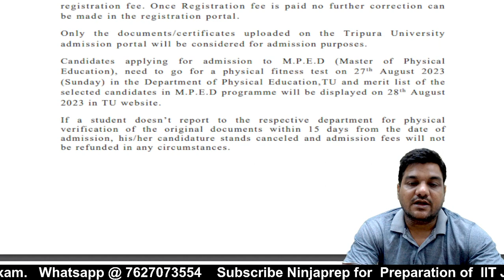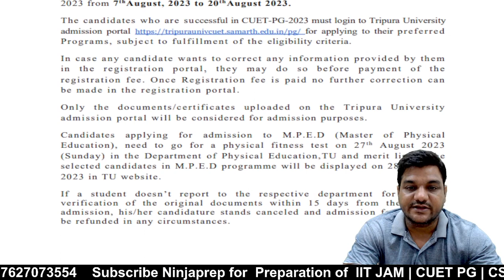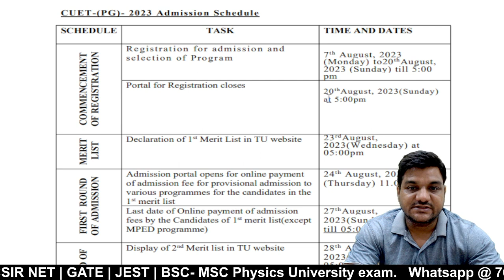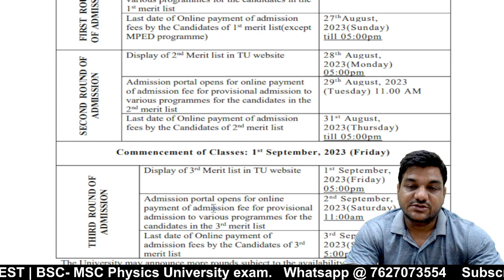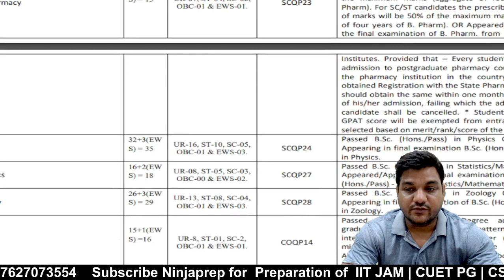Central university of Tripura PG Registration | CUET 2023 | TU Admission 2023 | important dates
in this informative video for cuet pg 2023 Counselling, Gain valuable insights about PG counselling and Admission into Tripura University PG Admission 2023.

➤Start Your CUET Preparation With CSIR NET / IIT JAM 2024